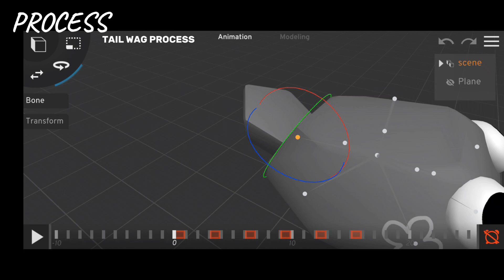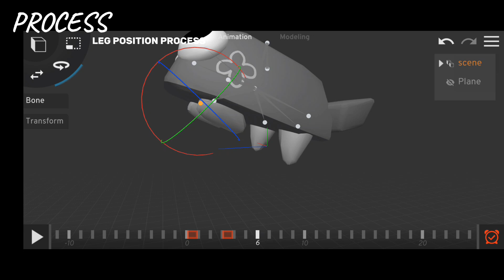Me And My Brother Got Bored (Just Something For Fun!)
Me and my brother got bored so, We tried doing 3D Animation!

App Used
-~ Prisma3D

Character
-~ Pebble

Character Belongs to BlushCrunch Studio

MUSIC IS MINE FROM BANDLAB!

TAGS!